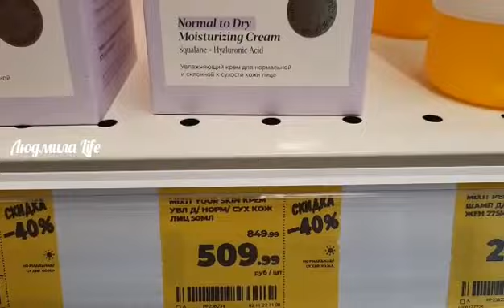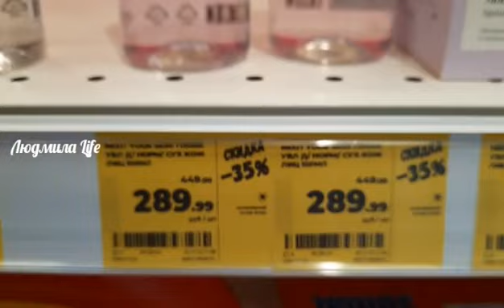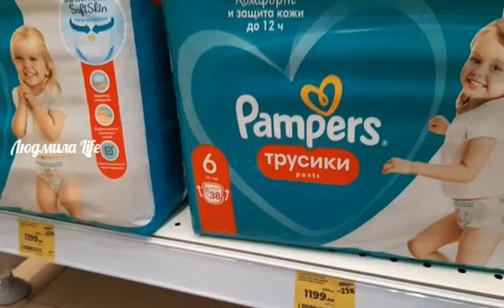💥МАГНИТ КОСМЕТИК.Неделя скидок в Магнит Косметик с 2 по 8 ноября 2022г.💢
МАГНИТ КОСМЕТИК.Неделя скидок с 2по 8 ноября 2022г.в Магнит Косметик.Посмотреть видео и поделиться можно по ссылке

магнит косметик,скидки в магнит косметик,что купить в магнит косметик,косметика из магнит косметик,.Неделя скидок в Магнит Косметик с   2 по 8 ноября 2022,Людмила Life,обзор полочек магнит косметик,товары недели в магнит косметик